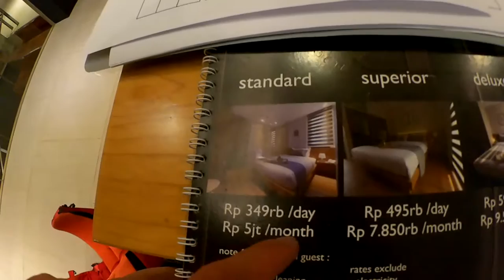FLAT06 Tendean south jakarta オススメホテル エベレストに行ってきます！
FLAT06 Tendean 。south jakarta オススメホテル。すごく安くてとってもきれい！！

アジア大陸：エベレスト（中華人民共和国・ネパール、8,848m）
ヨーロッパ大陸：エルブルス山（ロシア連邦、5,642m）
北アメリカ大陸：デナリ（アメリカ合衆国、6,190m）
南アメリカ大陸：アコンカグア（アルゼンチン、6,962m）
アフリカ大陸：キリマンジャロ（タンザニア、5,895m）
南極大陸：ヴィンソン・マシフ（南極半島付近、4,892m）
オーストラリア大陸：コジオスコ（オーストラリア、2,228m）「バス式７サミット」
オーストラリア・ニューギニア大陸およびオセアニア：カルステンツ ・ピラミッド（パプアニューギニア、4,884m）「メスナー式７サミット」
日本最高峰：富士山  (3,776m)
8,000m峰：チョ・オユー（ネパール、8,201m）

PR  !!

2016年15日分ファイル紛失のため抜けてます

1/1000 毎日動画開始日 14/9/8　スタート　17/5/27エベレスト登頂、 17/9/24 ７サミット達成